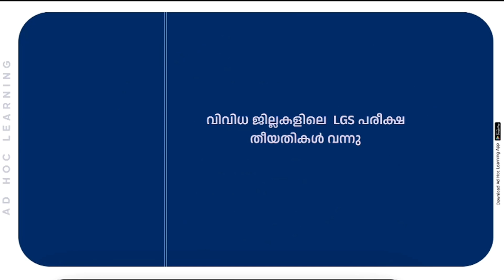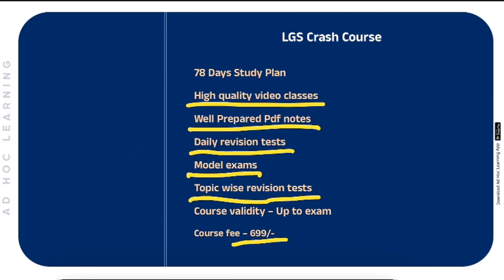LGS പരീക്ഷ തിയ്യതികൾ വന്നു | Kerala PSC | Ad Hoc Learning | LDC 2024